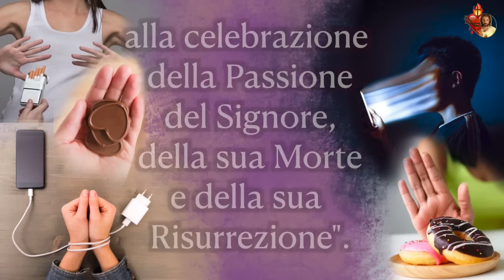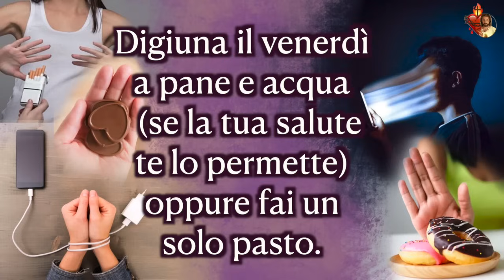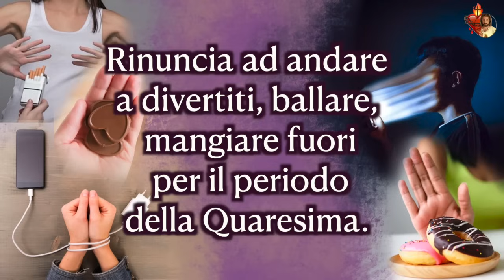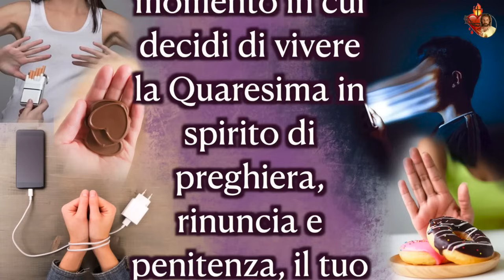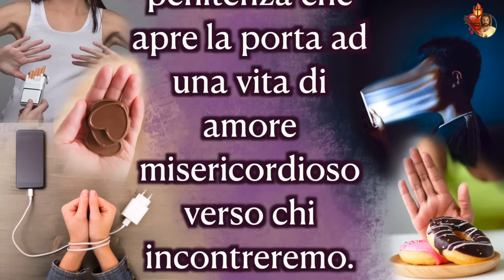Piccoli Sacrifici per la Quaresima